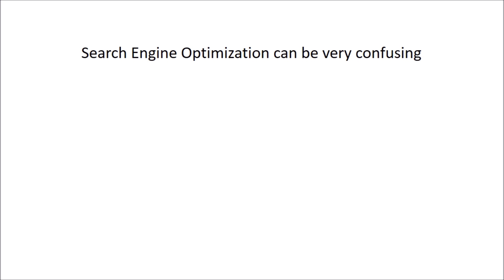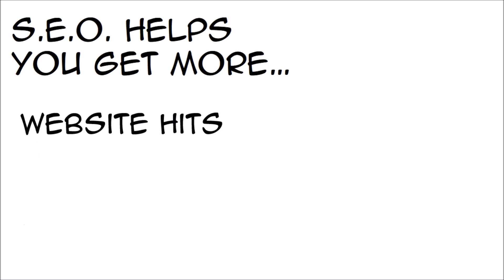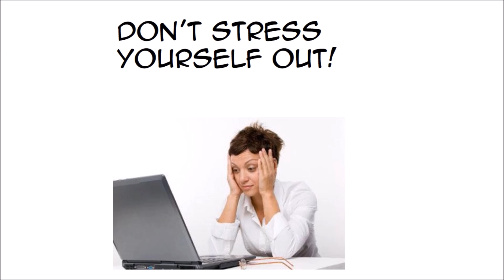SEO Company in Garland texas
seo agency in Garland Texas helps local small businesses rank onto page one for local search terms.

OUR SEO SERVICES will help your business grow and attract more customers on a daily basis.

mobile optimization, seo garland, garland seo,